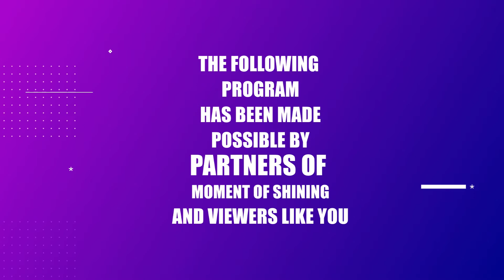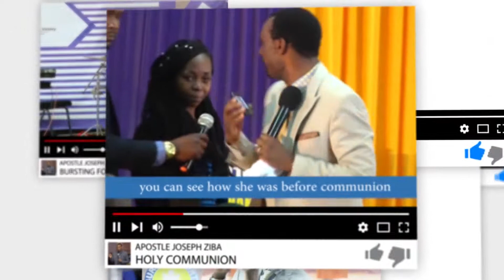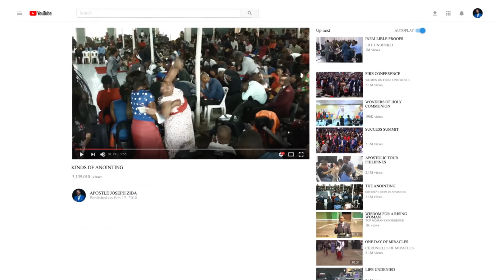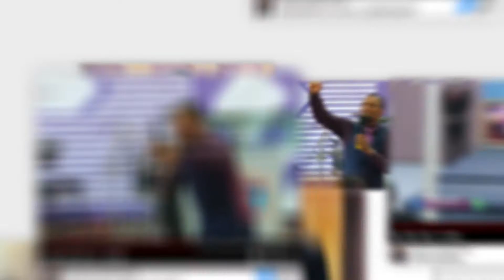Moment of Shining - 22 July 2020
Moment of Shining is a weekly television program from Fountain of Victory Church International, originally aired every Monday on local television station in Malawi and re-broadcast on YouTube every Wednesday 6PM (CAT)

This week's edition (July 22, 2020) is an excerpt from Victorious Ladies Conference 2019, Healing and Miracles Service with Apostle Joseph Ziba